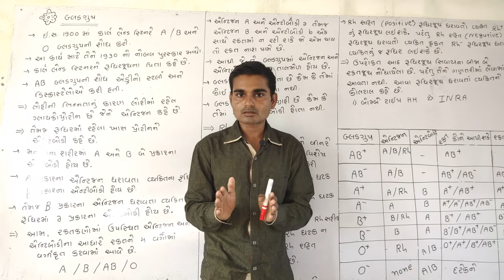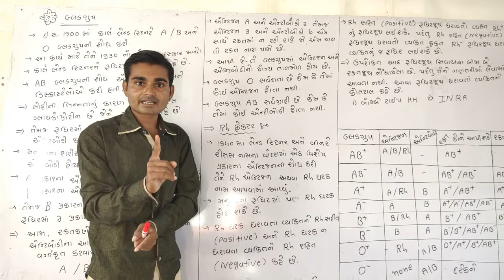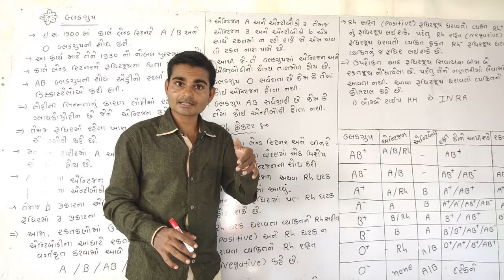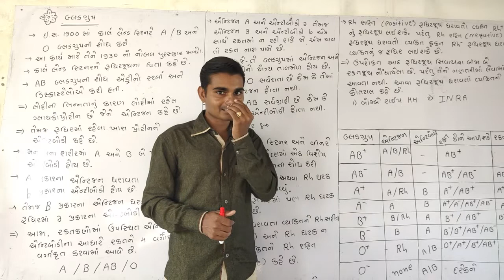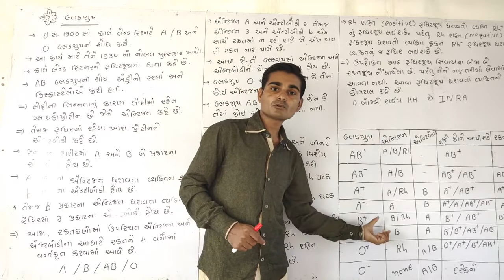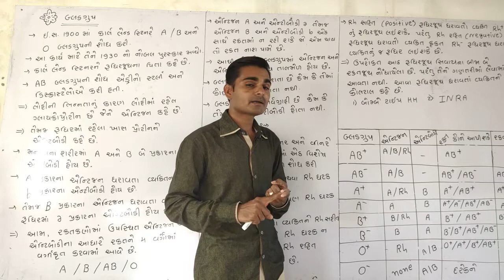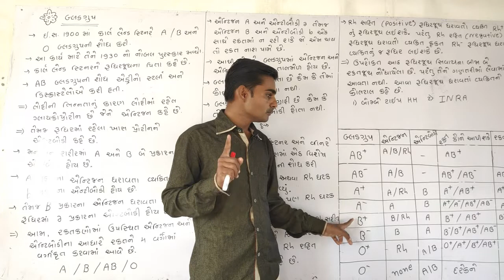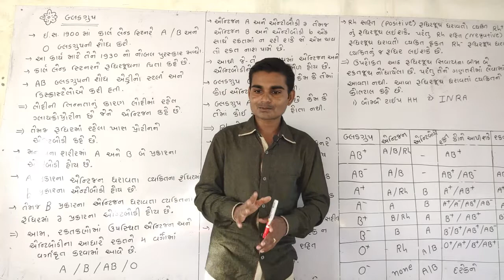વિજ્ઞાન વિષય વિડિઓ/રુધિર/બ્લડગ્રુપ/science videos/binsachivaly clark/polis constable/PART-3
નીચે આપેલી ટેલિગ્રામ ચેનલની લિંક પરથી પોલીસ/psi/તલાટી મંત્રી/બિનસચિવાલય ક્લાર્ક/TET/TAT/ગ્રામસેવક વગેરે ભરતીની તૈયારી માટેનું મટીરીયલ (સાહિત્ય આપને ઘર બેઠા મળી રહેશે. *

તો નીચે આપેલી લિંક પર જઈ આપ મેળવી શકો છો.

*તૈયારી કરતા મિત્રો સુધી પહોંચાડજો...

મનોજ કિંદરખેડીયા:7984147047